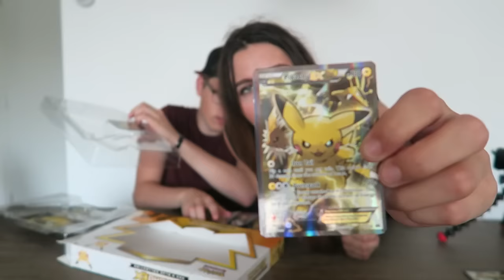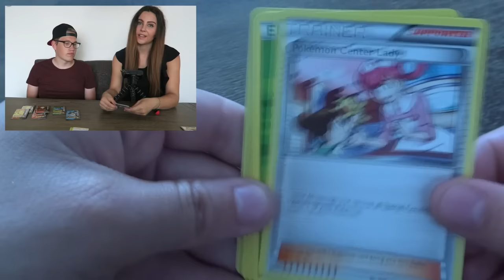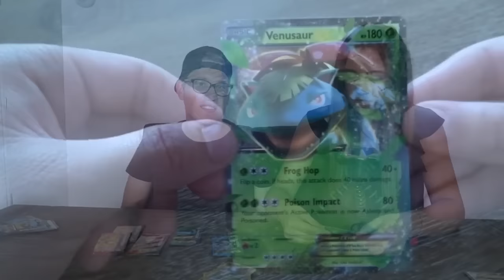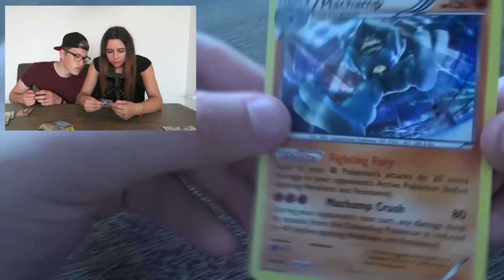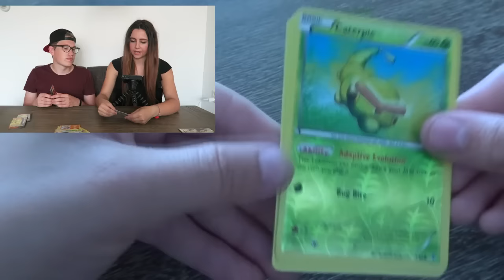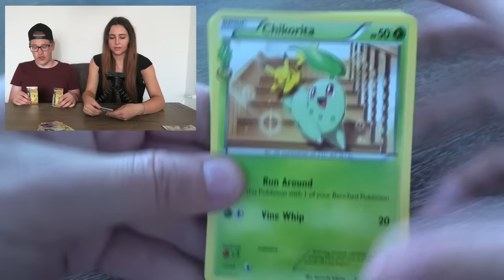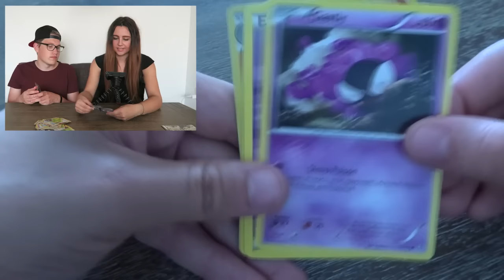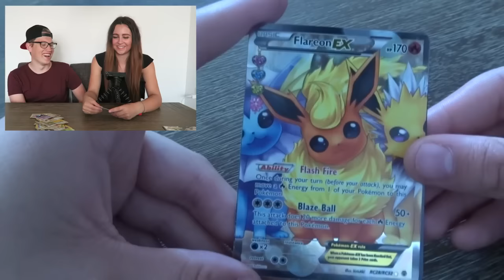GENERATIONS - EX CARDS INCOMING! Pokémon Pack opening! #9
Vandaag weer een nieuwe Pokémon pack opening, bij het editen van deze video pakte ik mezelf op een fout; ik zeg namelijk Electrodude inplaats van Electrobuzz xD